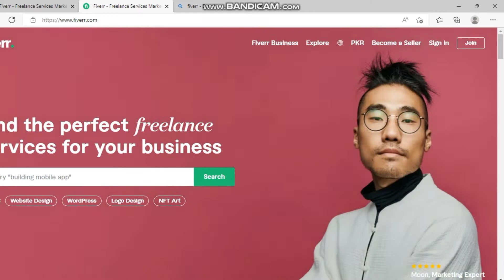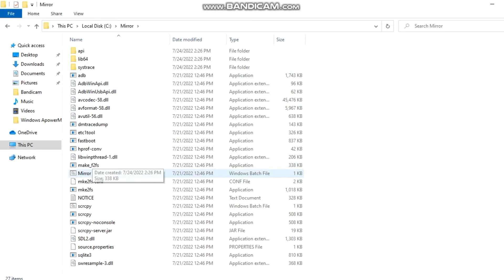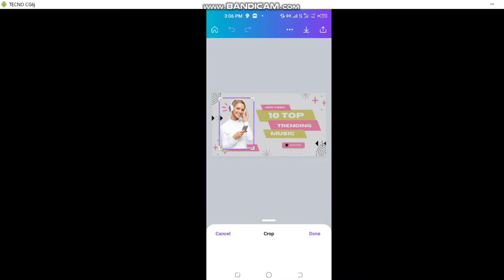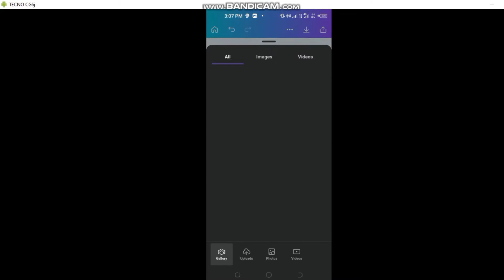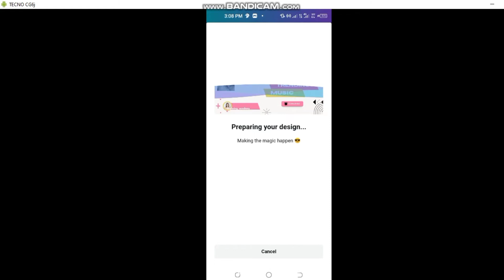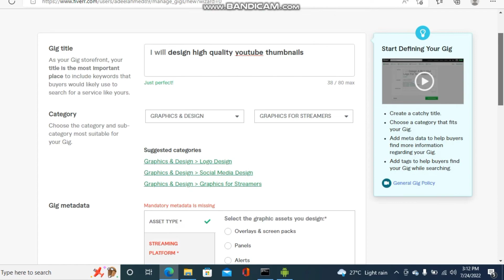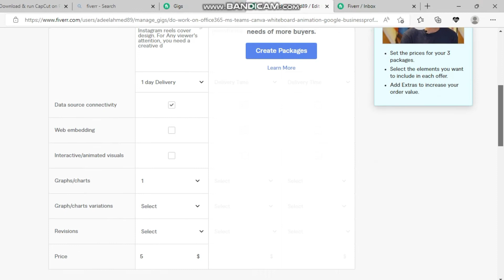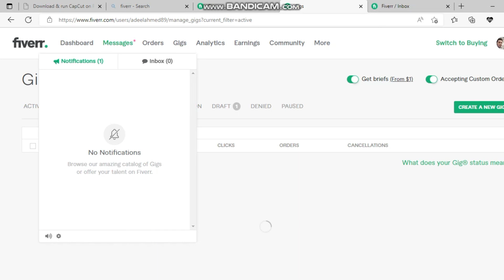how to work on fiverr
online easy work by simple mobile app